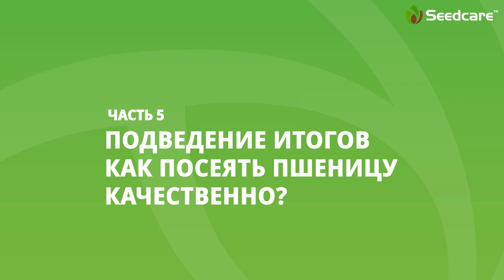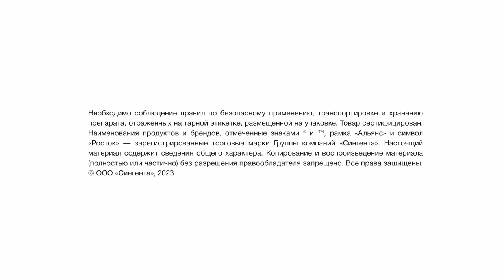Как посеять пшеницу качественно? Вебинар «Подготовка к яровому севу 2023»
В пятой части вебинара эксперты обсуждают важные факторы, которые помогут аграриям получить качественное зерно в текущем сезоне.